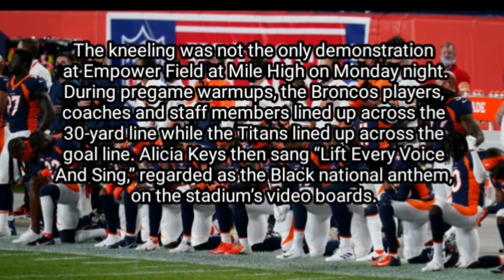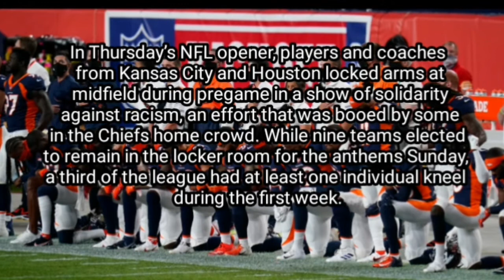18 Broncos kneel for national anthem ahead of Monday Night Football showdown against Titans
The Broncos took a knee at Empower Field at Mile High as a peaceful protest against racial injustice and police brutality

Eighteen Broncos kneeled for the national anthem prior to their Monday Night Football game against the Titans, joining a growing number of the league’s players who are using their platform to protest racial injustice and police brutality.
Linebacker Bradley Chubb, wideout Jerry Jeudy, running back Melvin Gordon and safeties Justin Simmons and Kareem Jackson were among the Broncos who knelt, while defensive linemen Jurrell Casey and DeMarcus Walker stood with a fist raised. Also kneeling for the Broncos were Malik Reed, Michael Ojemudia, Royce Freeman, Essang Bassey, P.J. Locke, Bryce Callahan, Duke Dawson, A.J. Bouye, Davontae Harris, Dre’Mont Jones, Shelby Harris, Lloyd Cushenberry and Calvin Anderson.
The team, which decided to leave decisions regarding pre-game protests up to individual players, was one of many around the league with players who knelt for the anthem in Week 1. On the other sideline, 11 Titans also knelt.
The Broncos released a statement at the beginning of the game, noting the team respects and supports “everyone’s right to advocate for positive change.”
“Together with the players, we will continue to listen, grow and work to inspire change,” part of the statement said. “We are proud of the players and stand with them in the fight for equality.”
The kneeling was not the only demonstration at Empower Field at Mile High on Monday night. During pregame warmups, the Broncos players, coaches and staff members lined up across the 30-yard line while the Titans lined up across the goal line. Alicia Keys then sang “Lift Every Voice And Sing,” regarded as the Black national anthem, on the stadium’s video boards.

In addition, a dozen Broncos players had Elijah McClain’s name on the back of their helmet in memory of the 23-year-old Black man who died days after he was detained by Aurora police last summer.
In Thursday’s NFL opener, players and coaches from Kansas City and Houston locked arms at midfield during pregame in a show of solidarity against racism, an effort that was booed by some in the Chiefs home crowd. While nine teams elected to remain in the locker room for the anthems Sunday, a third of the league had at least one individual kneel during the first week.

The Broncos’ protest Monday is backed up by a new “Broncos Inspire Change” program that was launched earlier this week. The initiative, which comes with an annual $250,000 donation from the team to player-led social justice work, revolves around education, awareness, funding, diversity, inclusion and activism.

Earlier in the summer, the Broncos also joined a handful of other NFL teams in canceling practice as a response to the police shooting of Jacob Blake in Kenosha, Wis. The team also organized a march in downtown Denver following the death of George Floyd while in in police custody in Minneapolis.

Monday marked the largest pre-game peaceful protest by the Broncos since 2017, when 32 Denver players took a knee during the national anthem in Buffalo. A year before, San Francisco 49ers quarterback Colin Kaepernick was the first to kneel to bring awareness to the issues of racial injustice and police brutality.